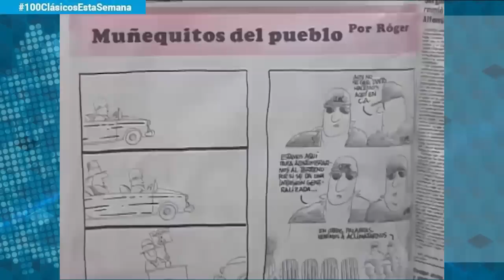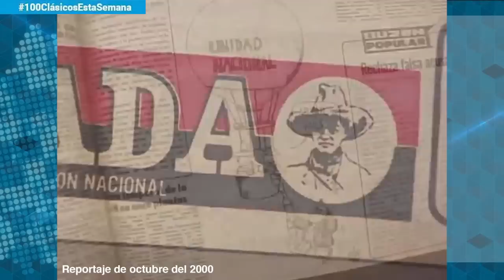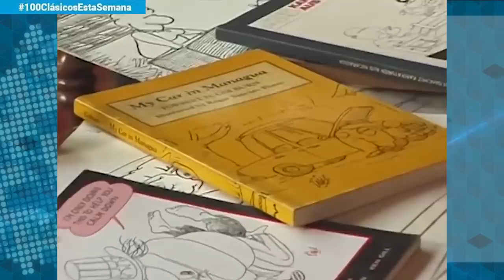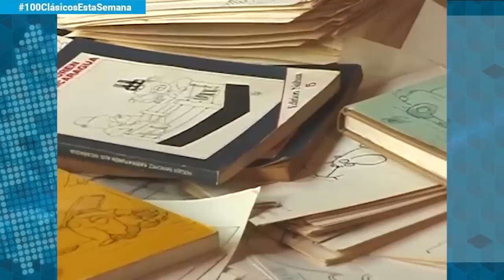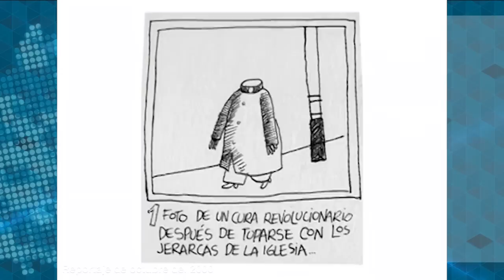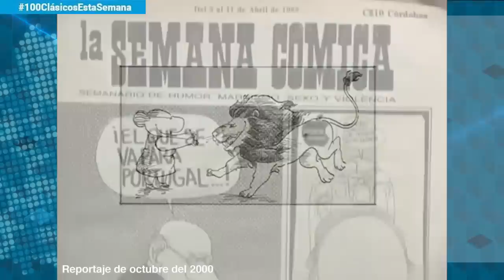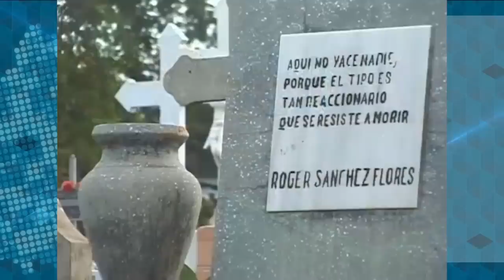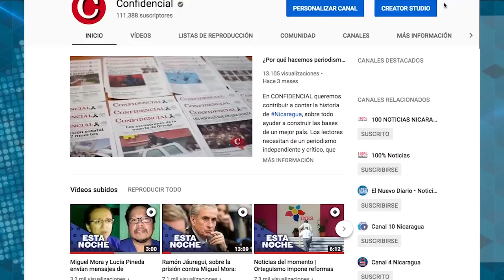Clásicos | Róger Sánchez: El emblemático caricaturista de los años 80 en Nicaragua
ClásicosEstaSemana: Reportaje sobre la obra, vida y muerte del caricaturista del desaparecido diario Barricada, Roger Sánchez. Realizado en Octubre del año 2000, cuando Sánchez cumplía 10 de muerte.